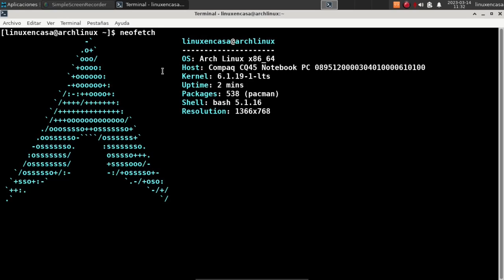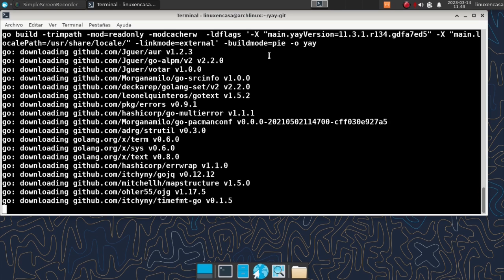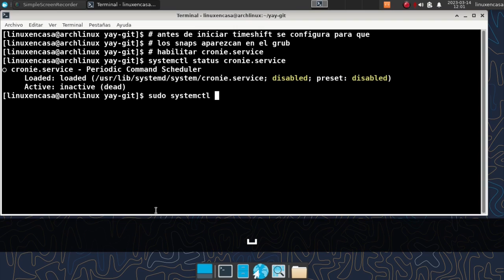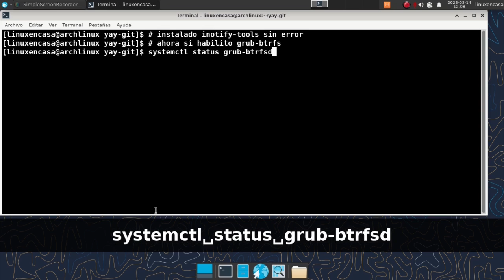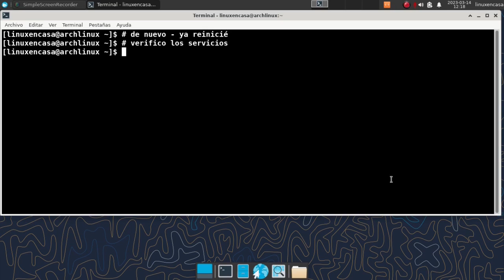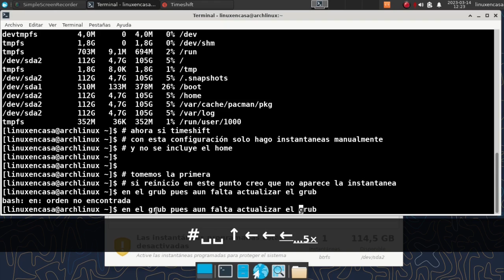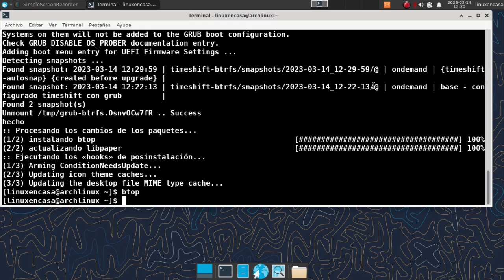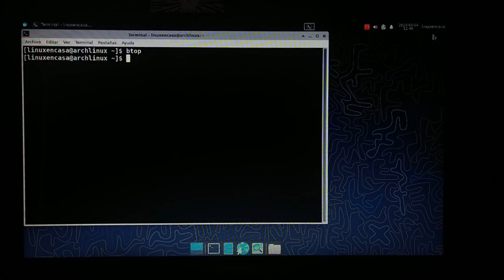Timeshift en Arch Linux - con Instantáneas en el GRUB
Segunda prueba de configuración de Timeshift para crear Snapshots o Instantáneas del Sistema Arch Linux.  En la primera prueba se instaló y probó Timeshift en forma manual.  Ahora la idea es que las instantáneas aparezcan en el menu del Gestor de Arranque GRUB.

Se muestra todo el procedimiento en el PC Compaq CQ45.

ADVERTENCIAS / NOTAS / REFERENCIAS INTERNET

No hay garantía con este procedimiento, es solo una prueba.  Estoy siguiendo los pasos de estas páginas web:

Nota 1:  La restauración de los snapshots desde el GRUB me ha funcionado si en timeshift solo selecciono la "/"; cuando activo el "/home", posteriormente al intentar reestablecer las instantáneas desde el GRUB da un error que dice " unable to mount /home".  Tal vez falte configurar algo más.

Nota 2:  Cuando instalo timeshift-bin y timeshift-autosnap parece que timeshift-autosnap prefiere la versión timeshift.  Yo instalé timeshift-bin.  Tendría que hacer otra prueba desde cero.

Nota 3:  Al comienzo del video configuro whisker menu.  No tiene nada que ver con el procedimiento de timeshift pero siempre olvido como se llama ese menú que me gusta más que el menú que trae por defecto la barra de xfce.

00:00  Arch Linux XFCE - whisker-menu
01:00  timeshift con grub
03:00  Instalar yay - git
05:40  Instalar timeshift-bin y timeshift-autosnap
10:00  Habilitar cronie.service
11:35  Instalar grub-btrfs
13:00  Instalar inotify-tools
14:40  Habilitar grub-btrfsd
16:00  Configurar grub-btrfsd
Nota:  el comando tenía la opcion full pero creería que al final no influye en la prueba.  Pero ...
18:40  Primer reinicio - Verificar los servicios.
21:00  Configurar timeshift
Recordar que Arch Linux se instala con btrfs y con grub
24:00  Primera Instantánea
25:40  Segundo Reinicio
27:00  Actualizar el GRUB
30:15  Tercer Reinicio
31:10  GRUB con los snapshots OK
32:10  It works!
32:45  and so on